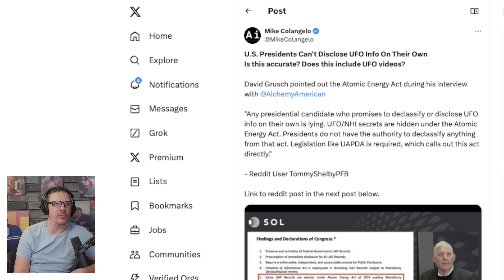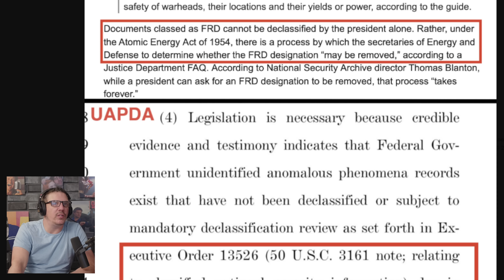Presidents CANNOT UFO Information On Their Own because of the Atomic Energy Act.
BECOME A DTE MEMBER TODAY!!
A reddit thread stated today and listed that Presidents cannot discose UFO information on their own accord due to the Atomic Energy Act. Is this the case?